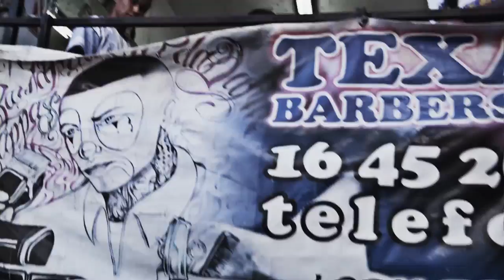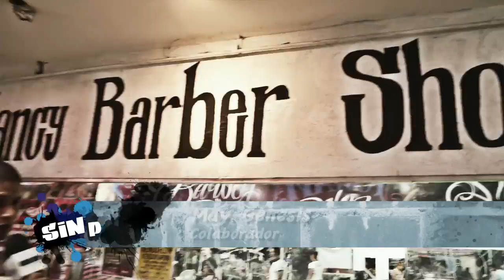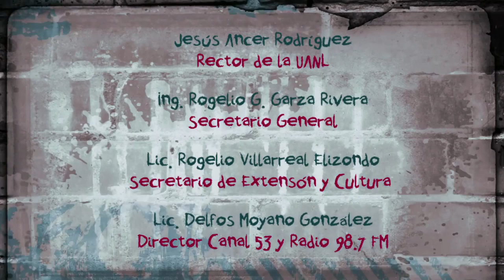Sin Permiso 8. Reportaje. Mercado Fundadores.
Reportaje realizado por la producción de Sin Permiso, programa sobre arte y cultura urbana que se transmite por canal 53 de la UANL, 35.1 o 424 de cablevisión, todos los martes a las 9:00 pm. Conducido por Homero Ontiveros y Jocelyn Hernández. Productor: Mauro Samaniego, edición: Josué Corona.